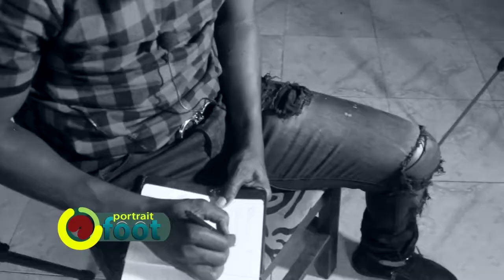Portrait Foot Avec Blaise Lelo MBELE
Portrait Foot reçoit Lelo MBELE, il a su faire parler de lui quand il le fallait.

Émission enregistrée en 2007